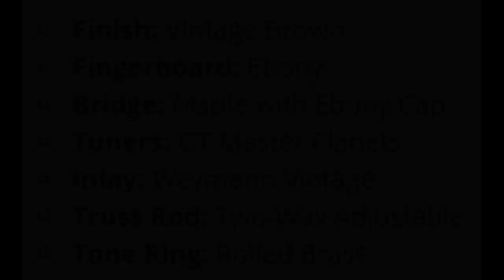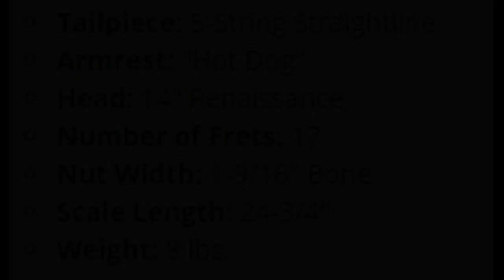Gold Tone CEB5 Cello Banjo For Sale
This instrument and case are in pristine immaculate condition and priced to sell. No trades, no offers, no bartering please. This is an EXCELLENT price!